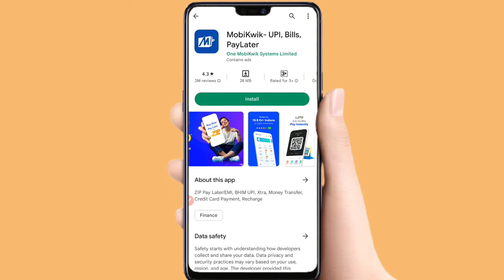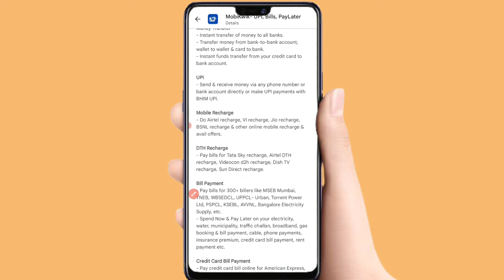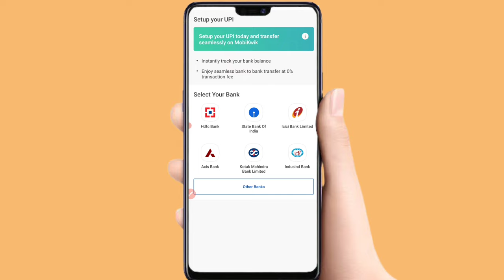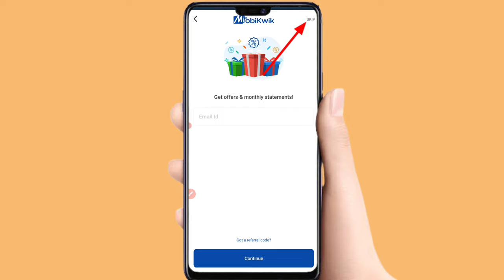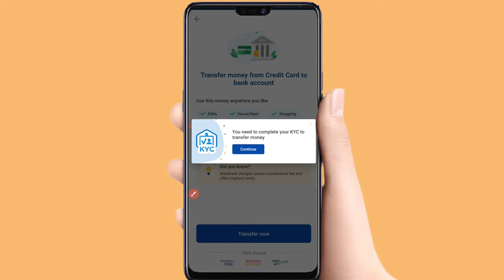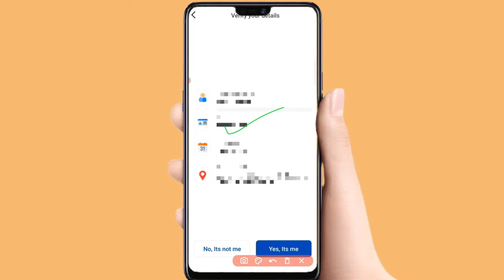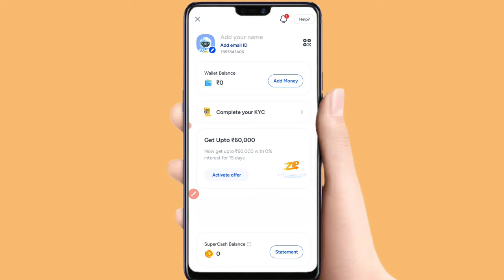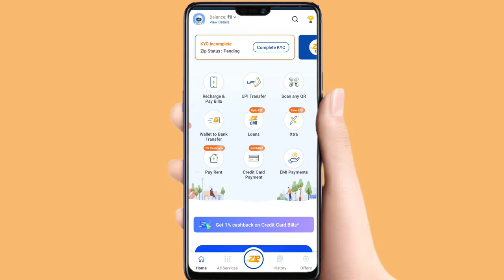mobikwik se loan kaise le | Mobikwik zip limit activate kaise kare | Mobikwik 60000 instant loan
mobikwik se personal loan without income proof
mobikwik se loan kaise lete hain
mobikwik se loan kaise milega
mobikwik instant personal loan
mobikwik zip limit activate kaise kare
mobikwik zip activate kaise kare
mobikwik instant 60000 ka loan

1. Online pradun Channel Never Promote and Support any Loan Application , And never force anybody to take loan from any app or company.

2. Channel Provide only review of Loan App or company.

3. Channel is not responsible for any type of Profit or loss .